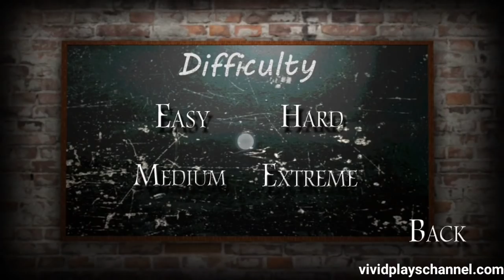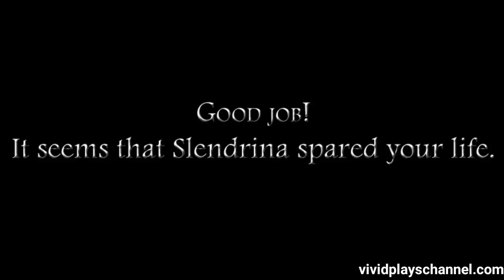Slendrina And Teddy In Extreme Mode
Slendrina is really aggressive when have Teddy in extreme mode.

Slendrina is back in a new scary game!

This time you are in an old school where Slendrina at young age use to go to.

Try to find 8 fuses that are scattered throughout the school.
The 8 fuses will be used to open a locked door.
You must also find one of Slendrinas belongings and give it to her, to get something in return.

and health boxes that give you a little more health when you have been injured.